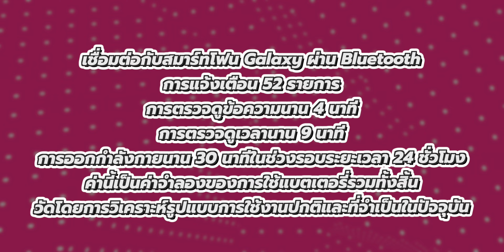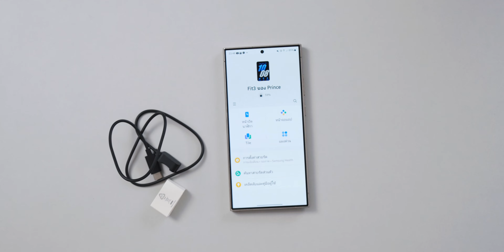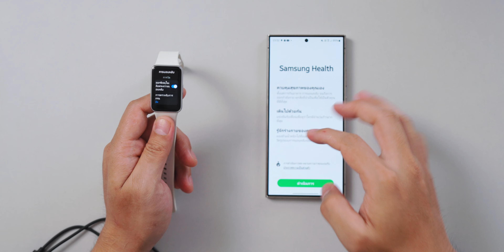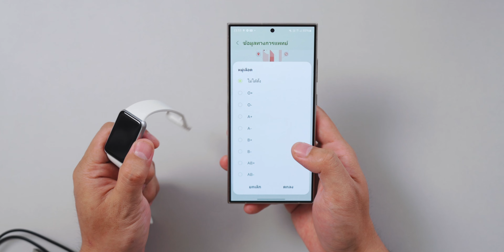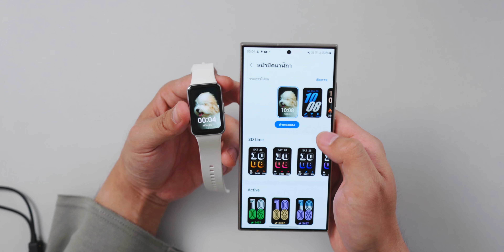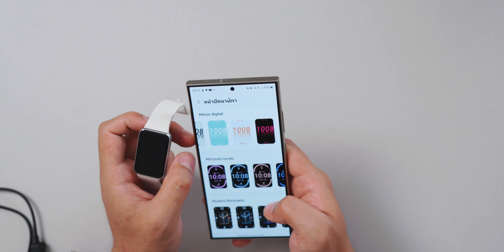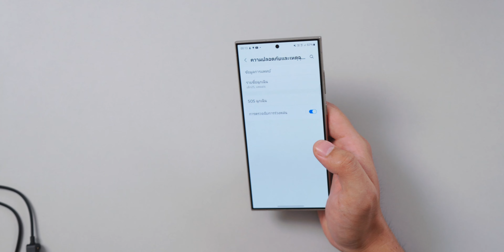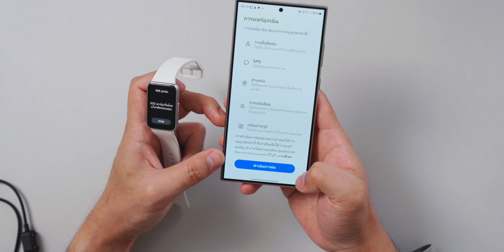พรีวิว Galaxy Fit3 แจ้งเตือนล้ม ฟีเจอร์ทั่วไปครบ ขายดีปิดโรงงานเลี้ยง 1,990.-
สินค้า Samsung Galaxy Fit3 (ศูนย์ไทย)